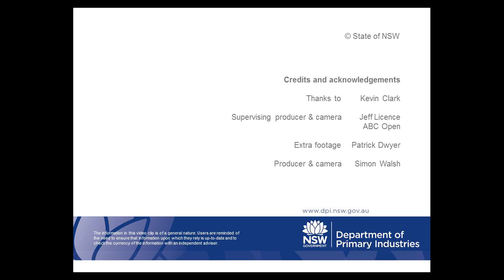Kevin Clark nature's gentleman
This short video tells the story of Kevin Clark who grew up on the Richmond River. Over his lifetime he has seen the long term effect of in-stream barriers (including weirs) to our fish. He has quietly chipped away in the background with Fisheries, Councils and his fishing club to help out by installing a fish ladder on his local waterway. Kevin and friends are now seeing some great changes to their local fish stocks.